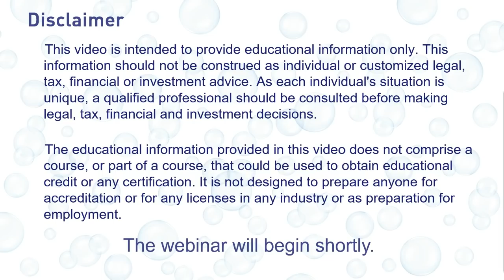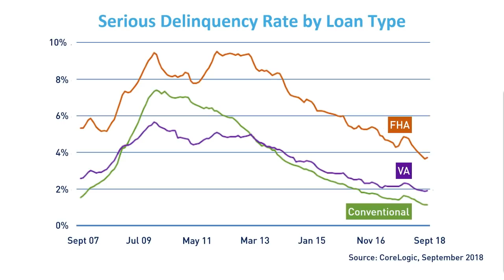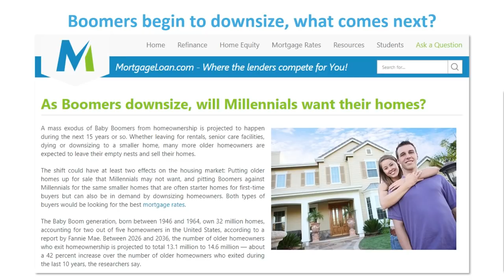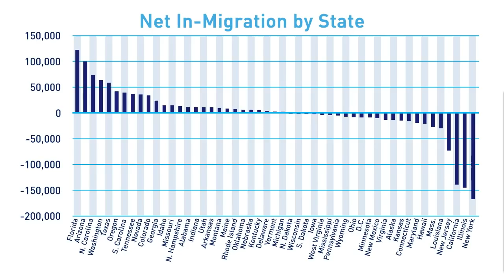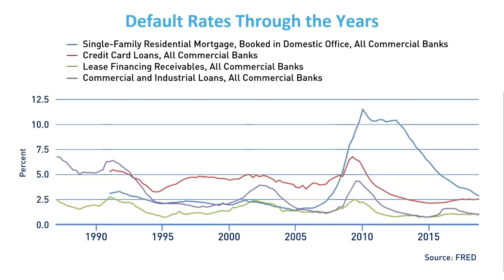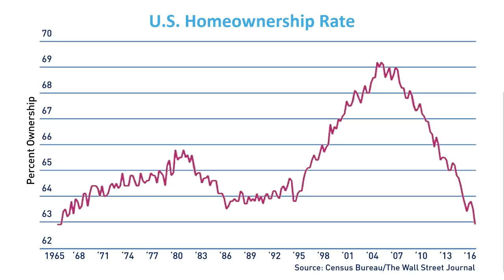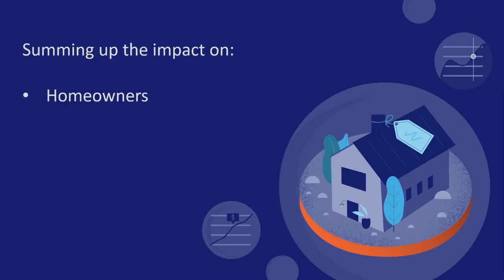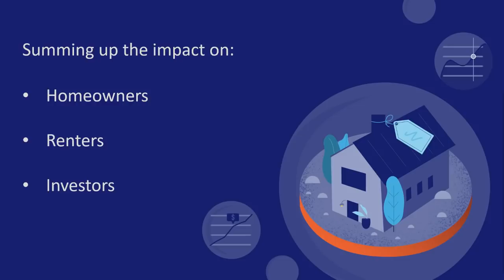The Housing Bubble’s Impact on Homeowners, Renters, and Investors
Whether it’s the start of a housingbubble or a paradigm shift, the realestate market is in flux and the impact is certain to be widespread, affecting not just homeowners but renters and real estate investors too. Watch this webinar to get the facts behind the hype and prepare for the dramatic changes ahead.